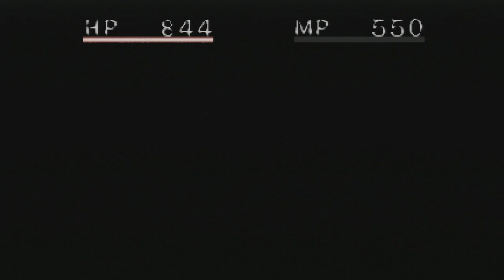Let's Play! Shadow Tower -02- Atlas? Is that You?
Are you gonna start shrugging now?